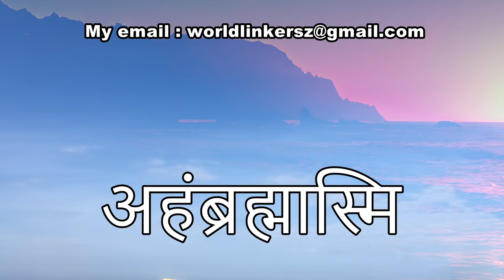अहंब्रह्मासमि - निर्देशित ध्यान से स्वयं की खोज। Powerful Guided Meditation - AHAMBRAHMASMI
Join WorldLinkers to get All Meditation Musics and Meditation Classes
ये ध्यान इतना शक्तिशाली है, जिसमें आप अपने वास्तविक रूप को अनुभव कर सकते है.
आप शरीर नहीं हैं, आप उर्जा हैं।  Discover Yourself - You are not a body, You are Energy.
Guided Meditation Start At 25:40 to 58:00 (Total Ad Free)
ध्यान का समय 25ः40 मिनट से शुरू हो रहा है। इस दौरान कोई विज्ञापन नहीं दिया गया है।
Whatsapp Nos. for Meditation Music and MP3 audios : 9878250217, 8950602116
Paytm : 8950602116 (Only Rs. 100/- for Meditation Music).

छोटी छोटी आम होने वाली गलतिओं के कारण ध्यान में प्रवेश असंभव हो जाता है
आपका प्रेम और सनेह इतना बरस रहा है, ऐसा लगता है जैसे परमात्मा ही बरस रहा है।  आपके प्रेम के आगे मैं झुक गया हूँ। बहुत अनुग्रहित हूँ। और आप सभी का बहुत आभारी हूँ।
मेरे निजी जीवन में होने वाली घटनाओं पर आधारित, जो मैंने अनुभव किया।

आपने जो भी किताबों में पढ़ा है, या फिर संत, महात्माओं से सुना है वो उनका अनुभव हो सकता है, आपका नहीं। आप अगर दुसरे  के अनुभव को मान लेते हैं तो आप एक गहरे झूठ में उतर जाते हैं, लेकिन अगर आप अपने जीवन में खुद कुछ प्रयोग करते हैं तो फिर आप स्वम् ही जान लेते हैं, जो ज्ञान आपके अनुभव से आता है केवल वही सार्थक है।